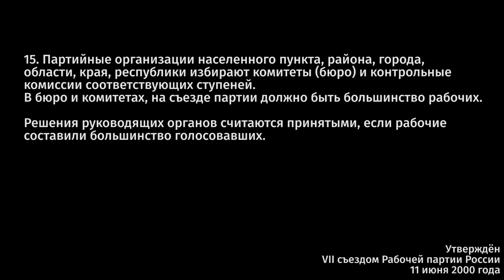Что такое партия пролетариата? | ЛикБез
В ролике даются ответы на  вопросы:
Что такое политическая партия?
В чем особенности пролетарской партии?
Чем отличается классовость от вульгарного социологизма в вопросах партии?
Есть ли сегодня в России пролетарская партия ленинского типа?
Нужно ли создавать пролетарскую партию с нуля?

Спикер - кандидат философских наук, член Идеологической Комиссии ЦК РКРП-КПСС

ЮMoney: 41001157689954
На карту Сбербанка: 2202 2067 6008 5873
На карту Тинькофф: 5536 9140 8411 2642

Российский Трудовой Фронт — общественное движение, которое отстаивает права трудящихся на достойный труд, благополучие в жизни и свободное развитие.